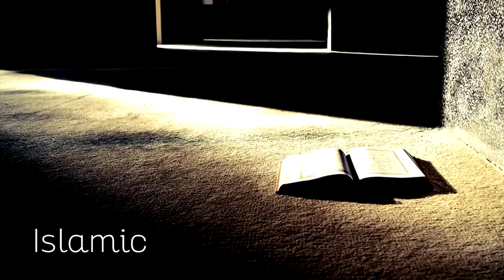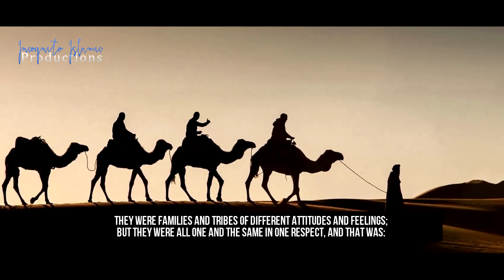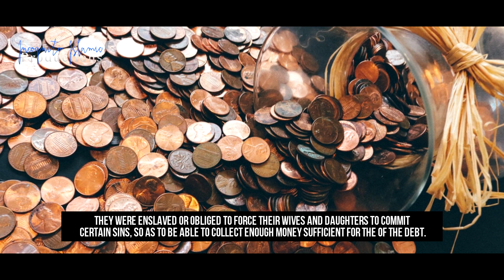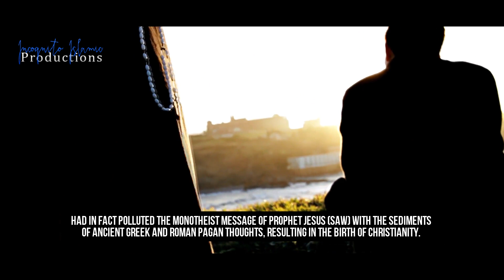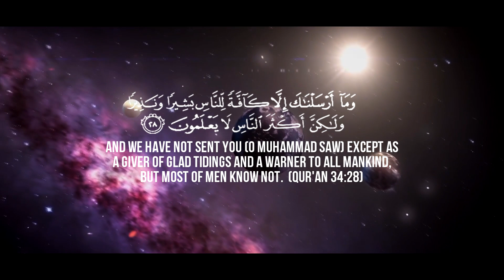The World Before Prophet Muhammad ﷺ